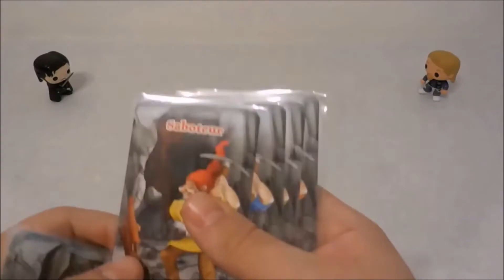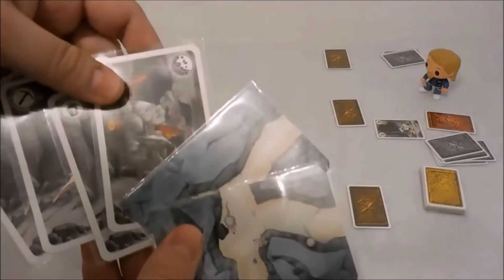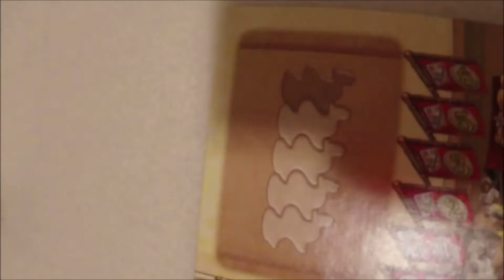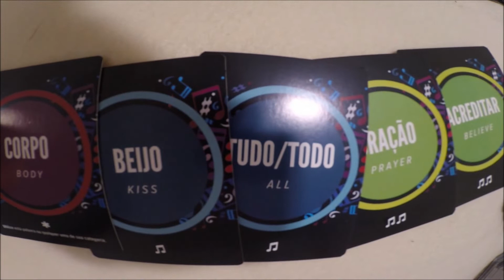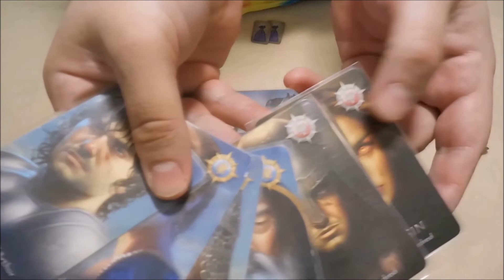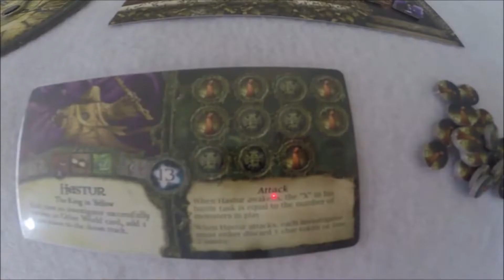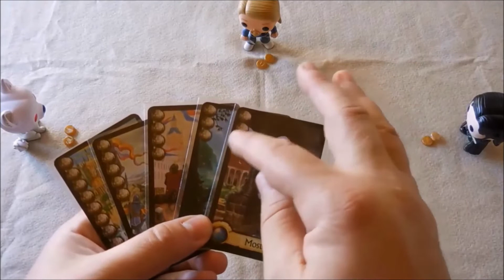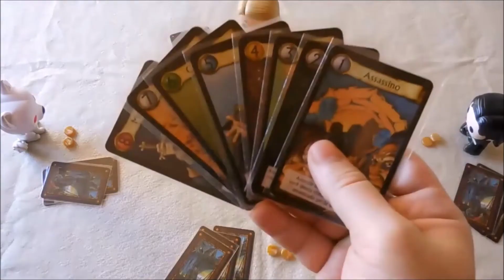Top Dice - Jogos para 8 Jogadores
Gostou de algum dos jogos citados? Compre-os AGORA na Amazon.com clicando nos links abaixo:
Camel Up
The Resistance

Comprando os jogos através dos links você estará ajudando o canal a se manter.

Nesse novo vídeo do Top Dice  falo sobre os 6 primeiros jogos de tabuleiro para 8 jogadores que eu apresentaria a iniciantes no hobby.

00:00 Intro
00:20 Boas Vindas
01:24 1 - Saboteur
02:48 2 - Camel Up
04:09 3 - Pablo
05:26 4 - The Resistance (Avalon)
07:13 5 - Elder Sign
08:38 6 - Citadels
10:02 Outro